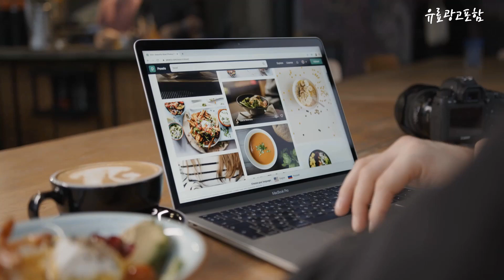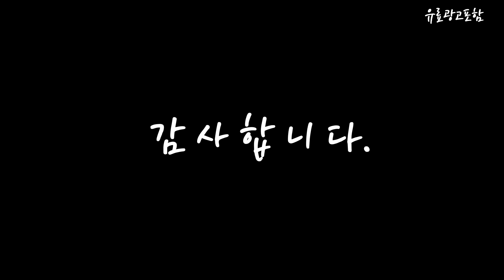페이퍼플레인레인부츠 Top10!! 요즘 인기있는 페이퍼플레인레인부츠 구매 가격 평점 후기 비교 총정리!!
❤️❤️❤️ 요즘 인기있는 페이퍼플레인레인부츠 구매 가격 평점 후기 비교 총정리해 보았어요!! ❤️❤️❤️

[00:06]
10위. 페이퍼플레인키즈 아동용 뉴 베이직 장화 레인부츠 [35,900원]

[00:11]
9위. 페이퍼플레인키즈 올뉴 아동용 레인부츠 남아 여아 키즈 [17,900원]

[00:17]
8위. 롱 레인부츠 여성 롱장화 통넓은 여름 여자 [35,900원]

[00:22]
7위. 페이퍼플레인 가벼운 여성장화 숏 레인부츠 앵클부츠 P1400 [26,800원]

[00:28]
6위. 페이퍼플레인 남녀공용 미들 방수 레인부츠 PP1529 [19,800원]

[00:33]
5위. 페이퍼플레인키즈 아동 장화 키즈 레인부츠 남아 여아 [17,900원]

[00:39]
4위. 페이퍼플레인키즈 아동용 장화 남아 여아 키즈 주니어 [17,900원]

[00:45]
3위. 페이퍼플레인 여성용 패션 미들 레인부츠 PP1492 [27,800원]

[00:51]
2위. 페이퍼플레인 여성용 미들 레인부츠 PP1522 [32,800원]

[00:56]
1위. 페이퍼플레인 패션 숏 방수 여성 레인 부츠 [26,720원]